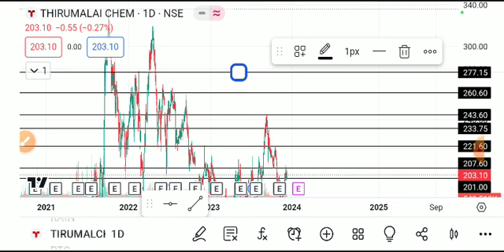THIRUMALAI CHEM SHARE LATEST NEWS TODAY,THIRUMALAI CHEM SHARE ANALYSIS,THIRUMALAI CHEM SHARE TARGET